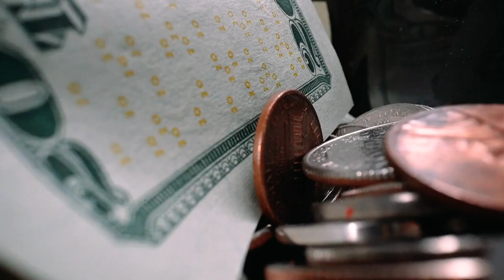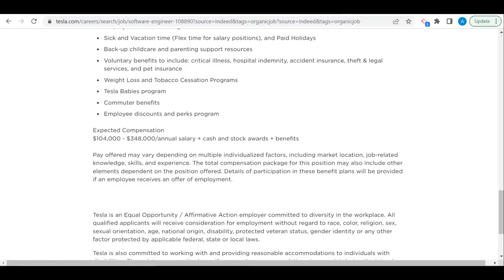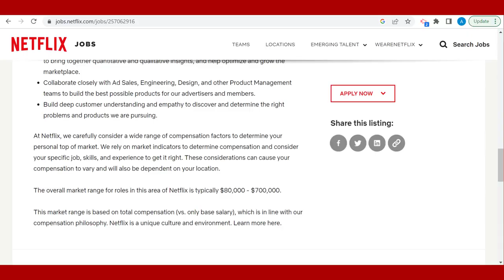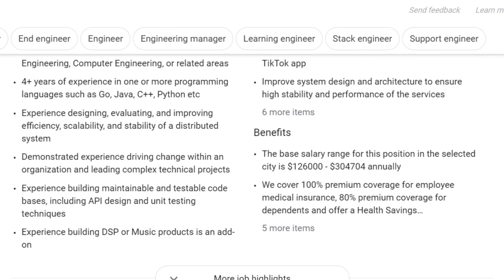Forcing Companies to Show Salaries Backfires 💥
California has recently enacted a salary/pay transparency law that forces companies to display their salaries on all job postings. This video discusses the potential negative consequences of laws that require companies to disclose their employees' salaries to the public. The video argues that such laws may backfire, as they could lead to unintended negative consequences such as decreased transparency and reduced flexibility in determining pay. The video provides examples and opinions to support its claims and discusses the topic of promoting pay equity.